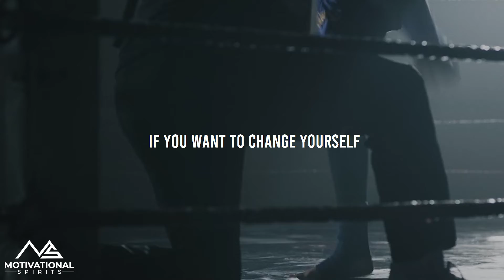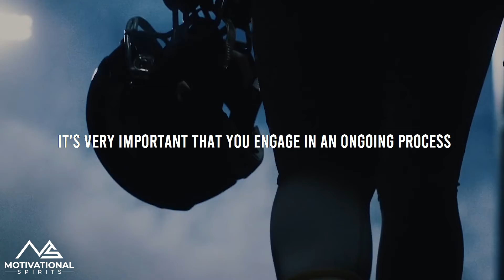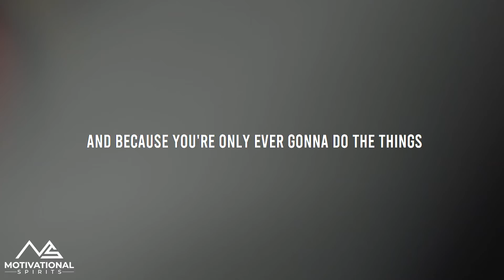Change Yourself for the Better | Mel Robbins - Les Brown - Jocko Willink (Motivational)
Listen to this everyday to become successful. READ THIS

Video Topic :

Change Yourself for the Better

Spoken by :

Mel Robbins :
Instagram.com/melrobbins
Facebook.com/MelRobbins
Youtube.com/MelRobbins

Les Brown :
Instagram.com/thelesbrown
Facebook.com/LesBrown

Jocko Willink :
Instagram.com/jockowillink
Facebook.com/jockowillink
Youtube.com/JockoPodcast